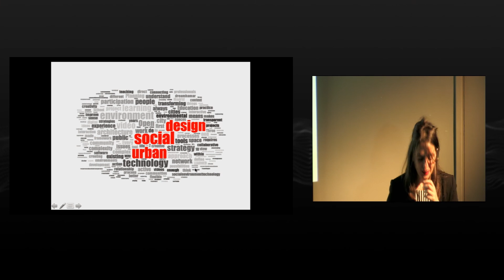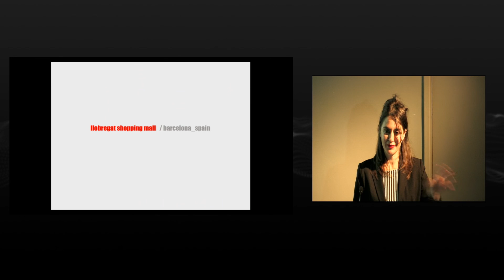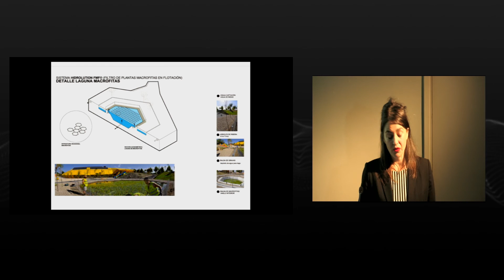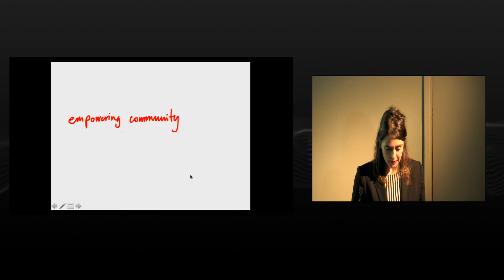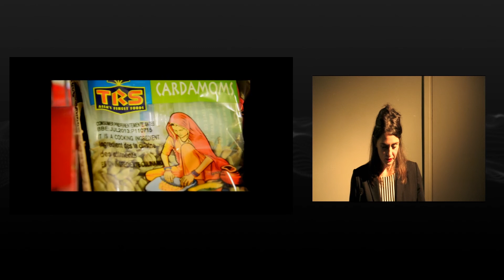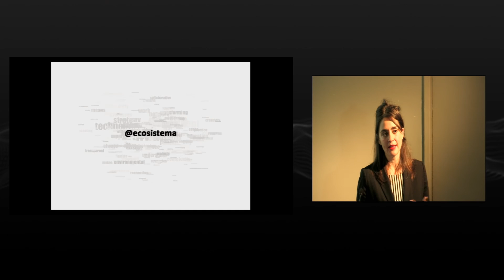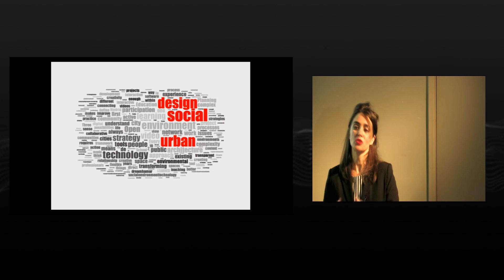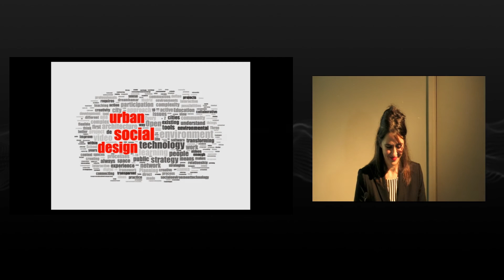"From Ego-Design to Eco-Design towards Network-Design" with Belinda Tato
0:25 Introduction by Richard Sommer
7:53 Belinda Tato presentation

On October 29, 2013, the John H. Daniels Faculty of Architecture, Landscape, and Design welcomed award-winning architect Belinda Tato, of the Madrid based group of architects ecosistema urbano co-founded with Jose Luis Vallejo, to present the annual Jeffrey Cook Trust Memorial Lecture.

In this lecture, titled "From Ego-Design to Eco-Design towards Network-Design", Belinda presented on their group's work within the fields of urbanism, architecture, engineering and sociology. Their approach is defined as urban social design including the design of environments, spaces and dynamics in order to improve self-organization of citizens, social interaction within communities and their relationship with the environment.

Recent projects include the design of an experimental urban playground in Dordrecht, Netherlands, a waste to resources building on the outskirts of Madrid called the “Ecopolis Plaza”, a network design project called "dreamhamar" for the future of the main public space of Hamar, Norway and the design of the new experimental Educational Centre for the Reggio Children Foundation in Reggio Emilia, Italy.

Since 2000, they have received more than 30 awards in national and international architecture design competitions and during the last four years their work has been heavily covered in the media including national and international press, television programs, and specialized publications from 30 countries, and their projects have been exhibited at multiple galleries, museums and institutions.

ecosistema urbano is also running a platform that develops social networks and manages online channels around the subject of creative urban sustainability. ecosistema develops social software, exploring the new possibilities technology offers to empower people and improve social connectivity and interaction.

Besides running their practice, they are usually engaged in teaching at different educational institutions worldwide including Harvard GSD.